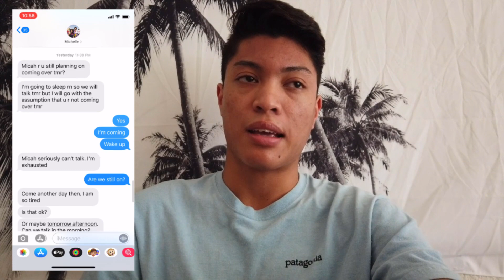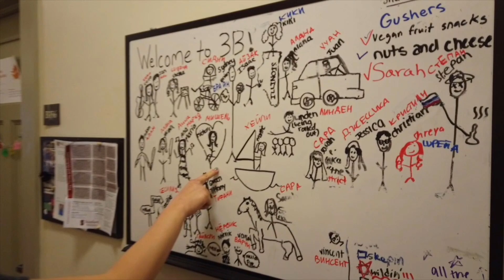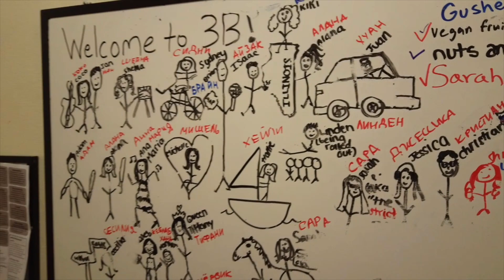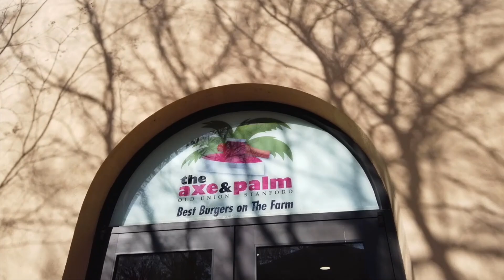A DAY IN MY LIFE | Stanford University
Saturday 22, 2020 tour of Stanford University! Took the Caltrain from Santa Clara University to Stanford University (30ish minutes). Toured the campus, residential halls (Roble Hall), and the dining commons (Lakeside).